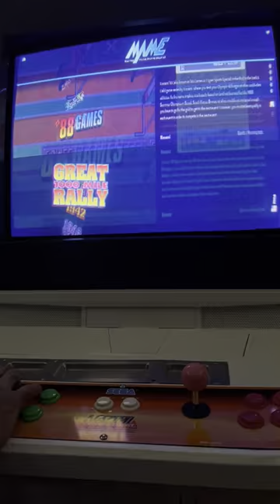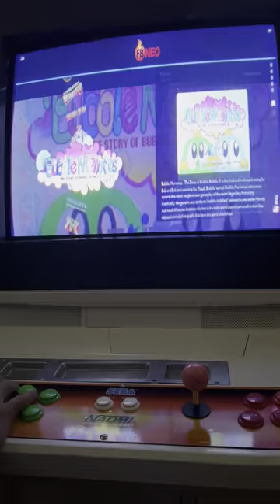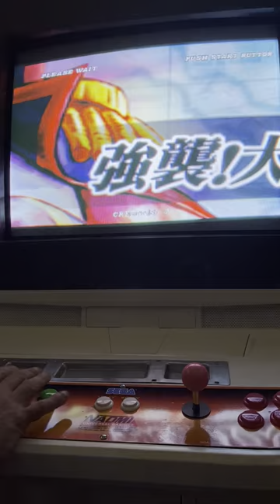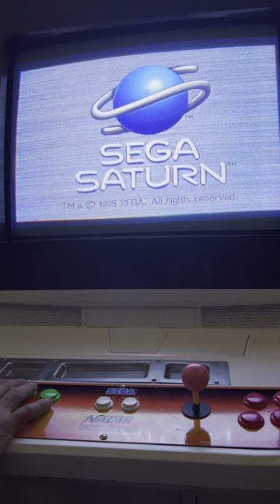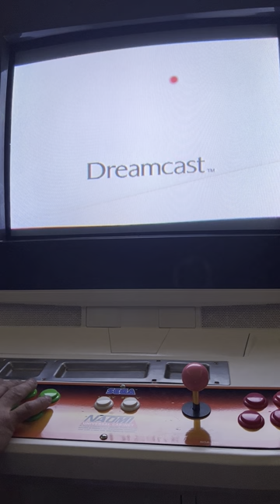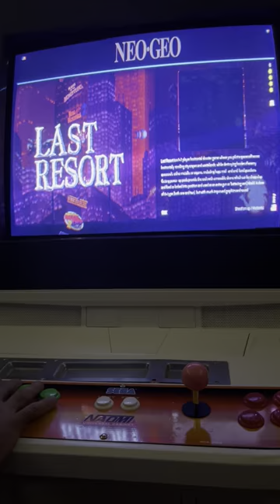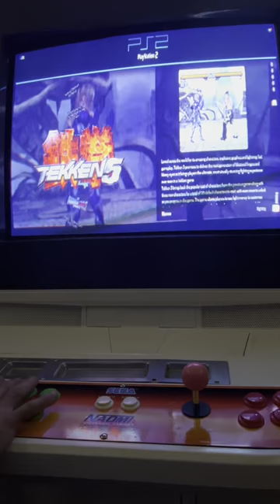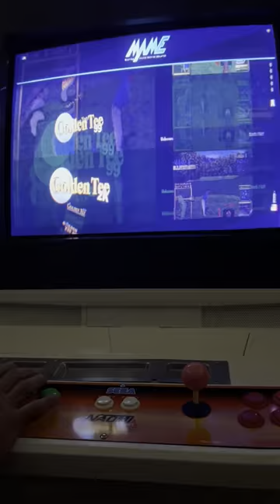NAOMI crt software pc